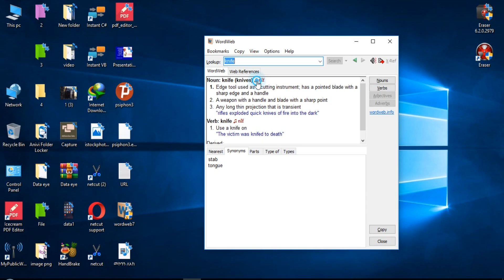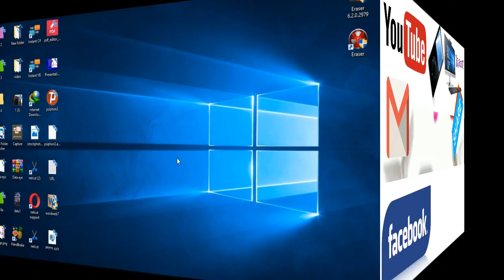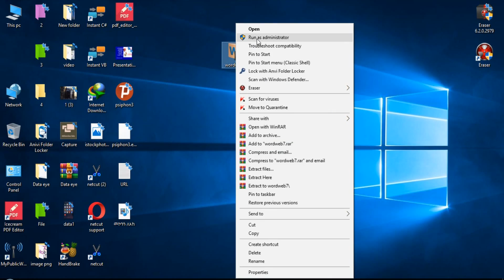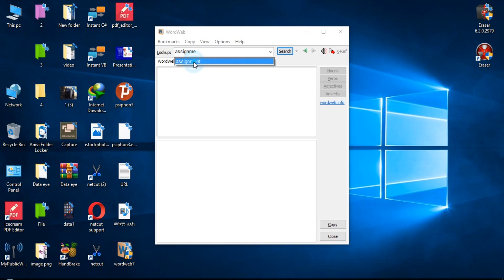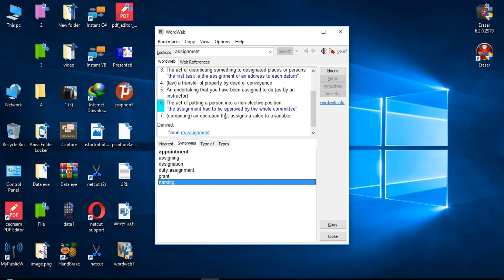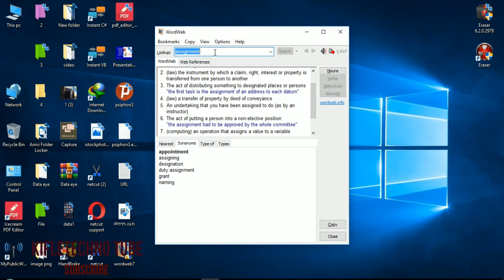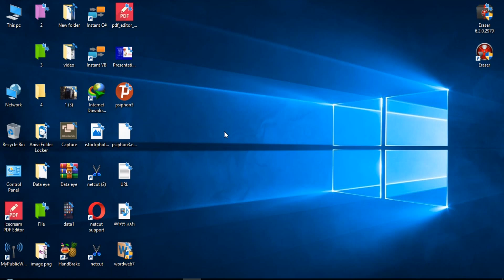How to know any English word off-line or without any Internet in Amharic ? የአንግሊዘኛ ቃላት ፍች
kifletechno tube